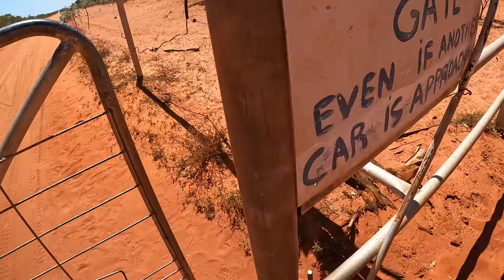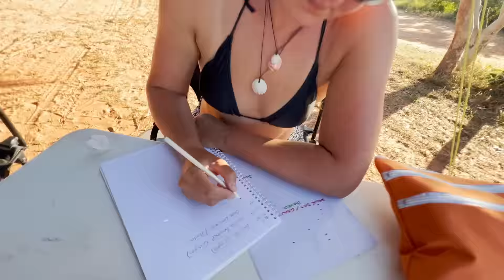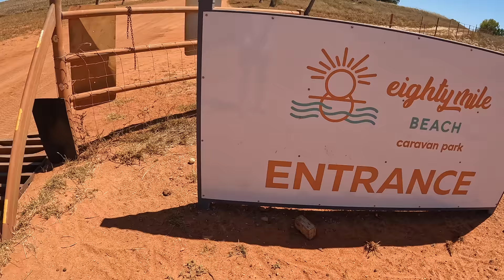BARN HILL & 80 MILE BEACH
We station hop our way south of Broome, along the Western Australia coastline. Hard to believe the cattle here get to live beachfront! Join us as we visit the iconic Barn Hill Station as well as stunning 80 Mile Beach. Beachfront cliffs, epic fishing and an ever-changing coastline which we are just loving.